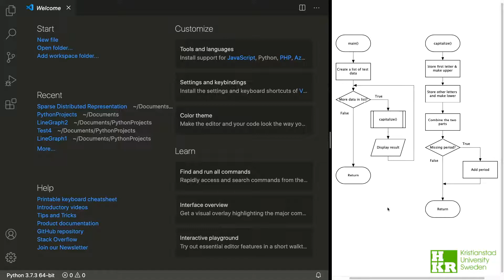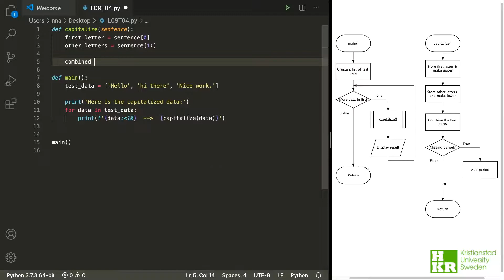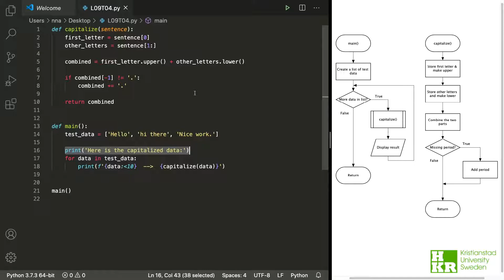Lecture 9 - Task 4 Implementation